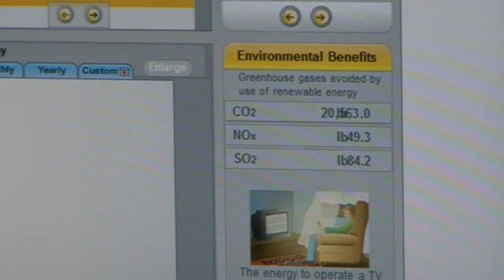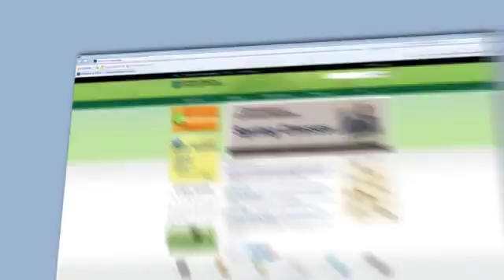Great Ideas-Sherese Duncan.mp4